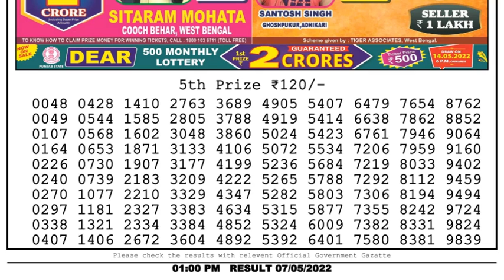🔴Dear Lottery Sambad Live 1pm today 07.05.22 Nagaland State Lottery Result